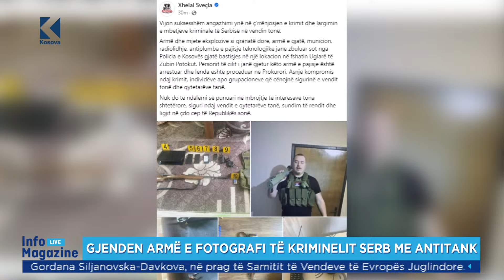Gjenden armë e fotografi të kriminelit serb me antitank